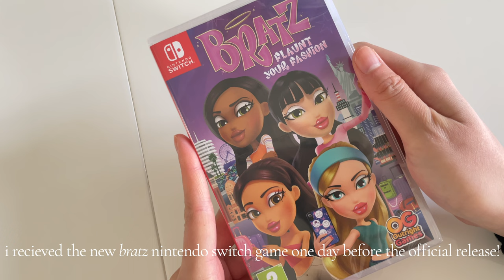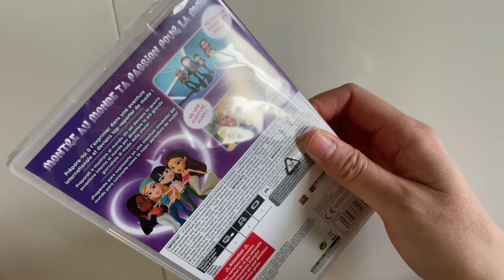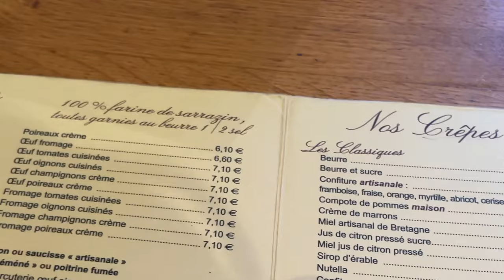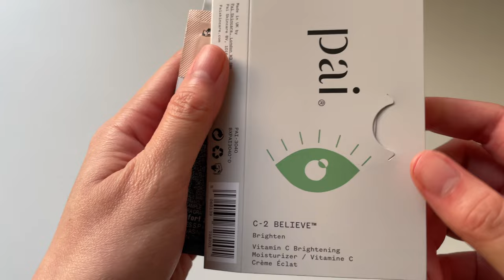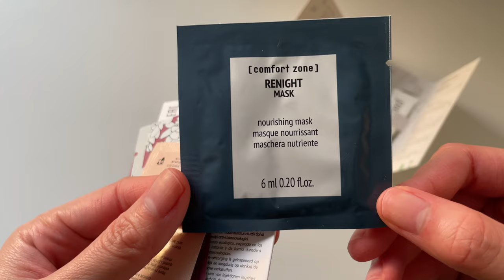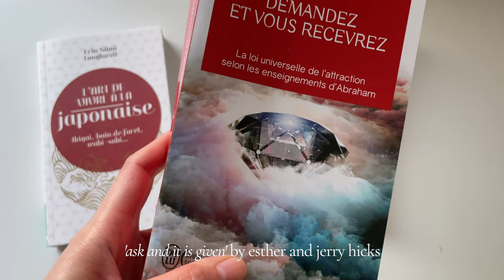Shopping & daily life vlog | What I recently bought: Maje, Sephora, clean beauty, books...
I went shopping for winter and got things from Maje, Sephora, clean beauty website Botimyst etc. I also got the new 'Bratz: Flaunt your Fashion' game for Nintendo Switch and some books...

FAQ
Location: France
Nationality: French
Born in: Vietnam
Camera: iPhone 12 (4k 60)
Editing: Final Cut Pro
Job: Content creator, founder of Dulciaena